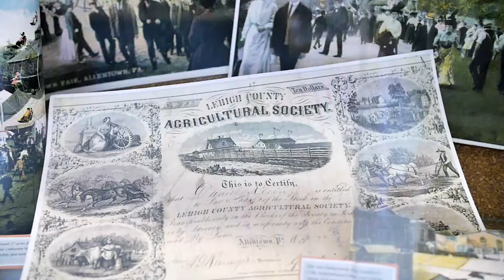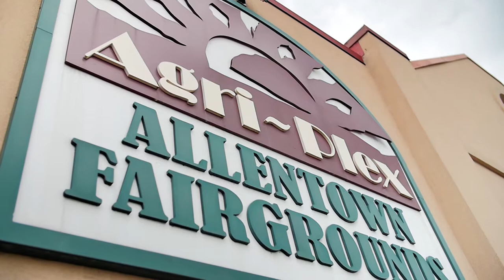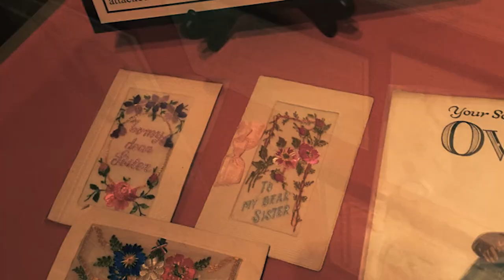Camp Crane Student Art Presentation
Sydney Baumbach, a 2017 LCCC graduate, presented her painting that she created as part the 100th anniversary of Camp Crane at the The Great Allentown Fair.